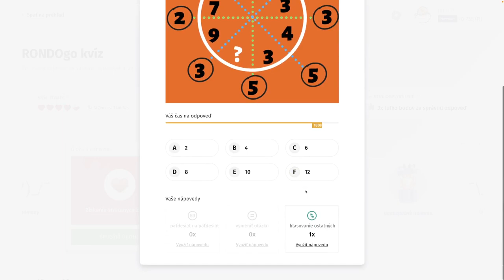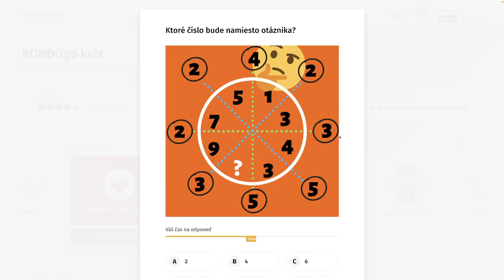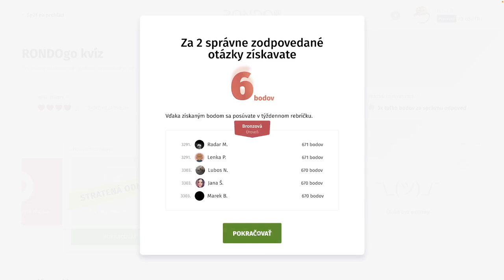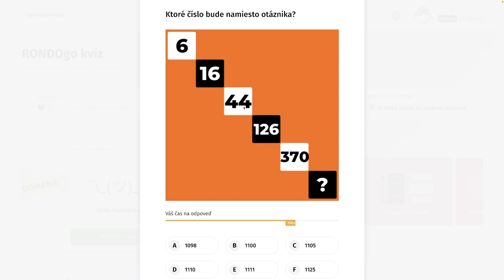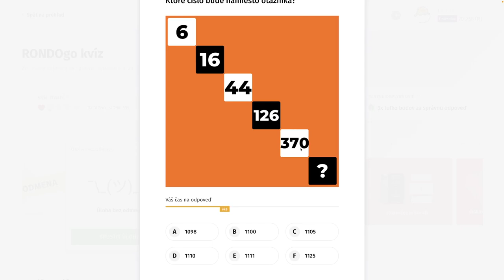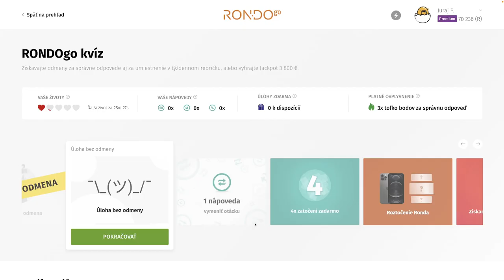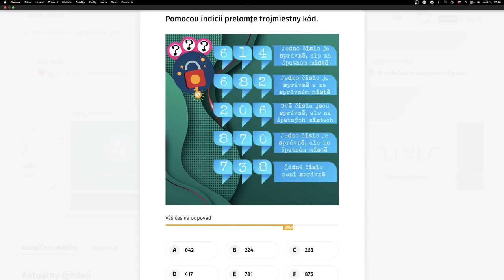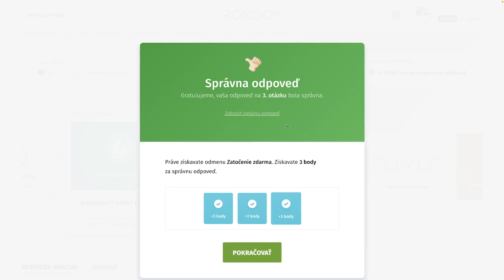RondoGO kvíz - XXII